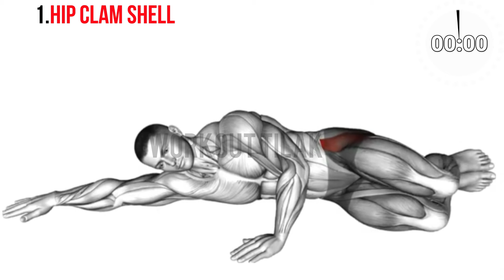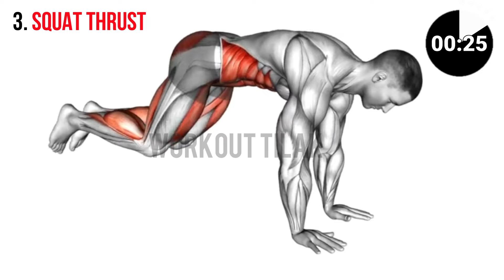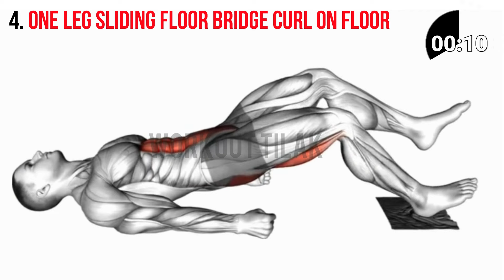Top 5 KEGAL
Discover the incredible benefits of incorporating Kegel exercises into your workout routine! Whether you're a fitness enthusiast or just starting your fitness journey, Kegels offer a myriad of advantages for both men and women. Strengthening the pelvic floor muscles not only improves bladder control and sexual function but also aids in preventing pelvic organ prolapse and promotes postpartum recovery. Plus, with enhanced circulation, better posture, and increased confidence, Kegels contribute to overall well-being and vitality. Join us on our fitness journey as we explore the power of Kegel workouts for a healthier, more vibrant life!"

CHAPTERS -
0:00 Hip Clam Shell
0:42 Elevated Cycling
1:17 Squat Thrust
1:53 One Leg Sliding Floor Bridge Curl Floor
2:28 Warming Up In Lunges